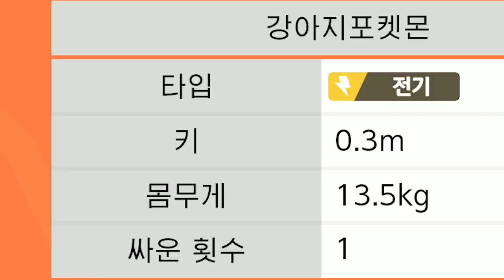1렙부터 전설포켓몬 등장?! 버그임? ㄷㄷ 포켓몬 신작 8세대 시작합니다! ㅋㅋㅋ [ 포켓몬스터 소드 실드 #1 ( Pokemon Sword Shield ) ] l 휴지(HueZ)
저는 지금까지 꿀잼인데요~?

완결보고싶다면 좋아요 ㄱㄱㄱ!

1. 빠놀이(등수놀이) X
2. 욕설 X
3. 상대방 까내리기. 기분 상하게 하는 말들 X
4. 친목질 X - ex) 댓글로 서로 대화, 개인정보 및 신상 물어보기 등등